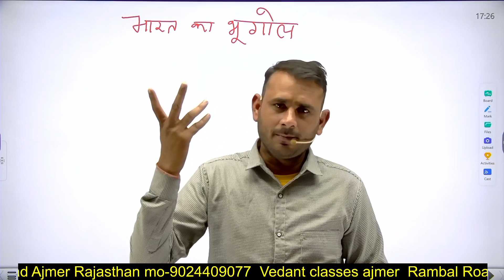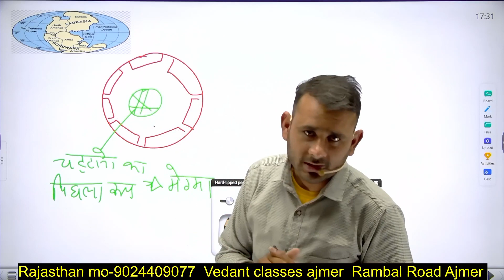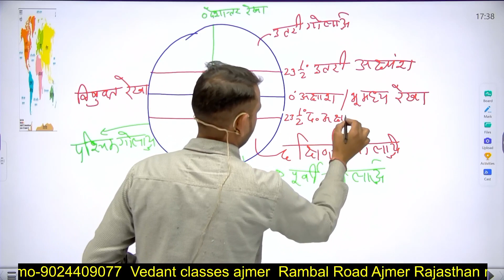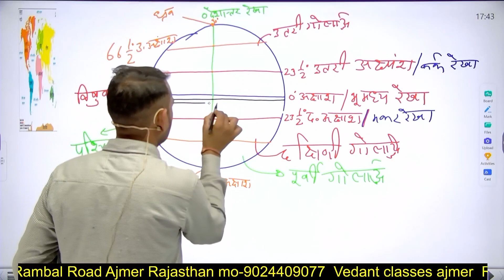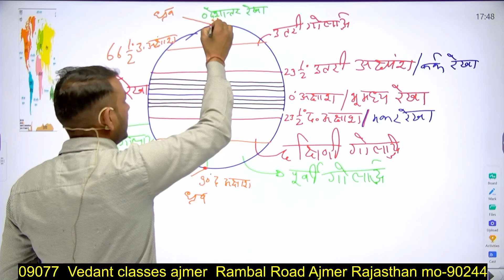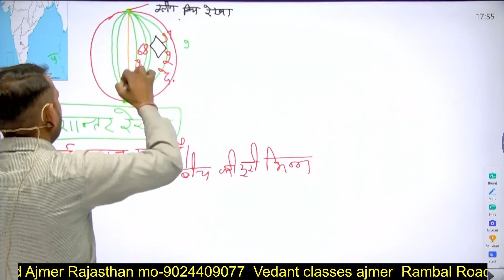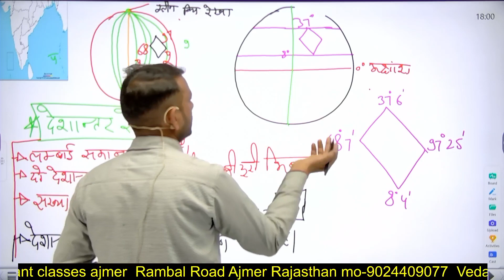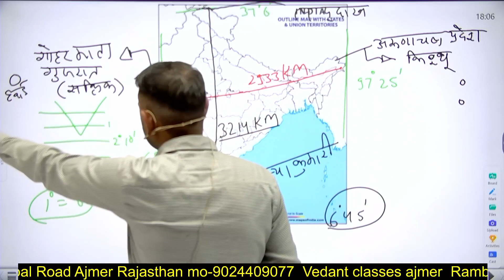Indian Geography (भारत का भूगोल) || सामान्य जानकारी || By Ranjeet Sir